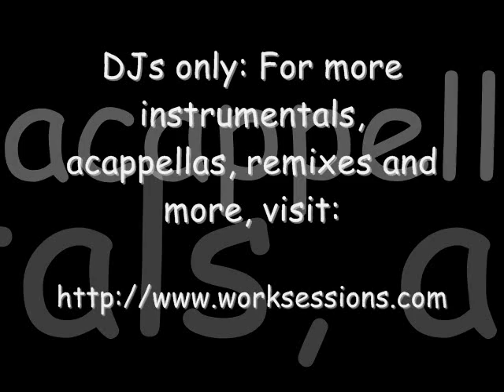Younge Hope - Motorcycle ft Baby C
Younge Hope - Motorcycle ft Baby C Hip Hop R&B Mp3 Songs DJs Free Remix Music Promotion Album Karaoke Lyrics Pictures MySpace New